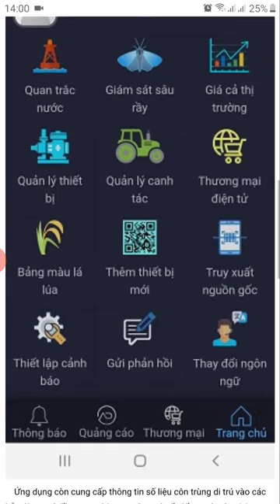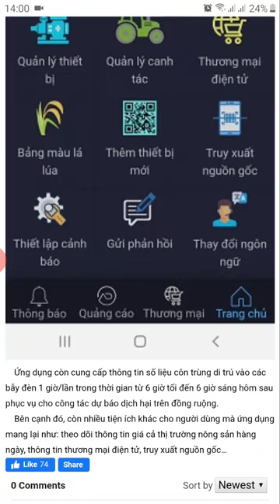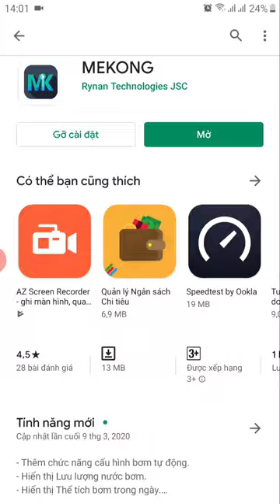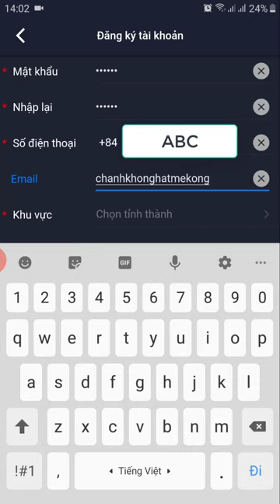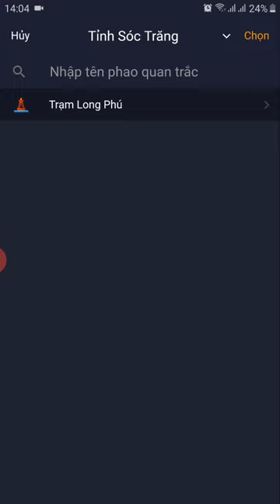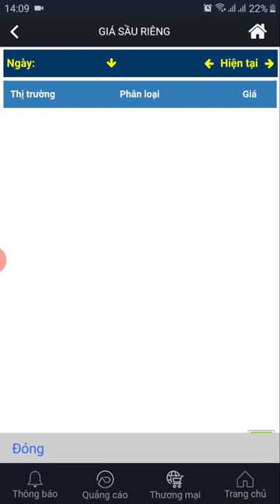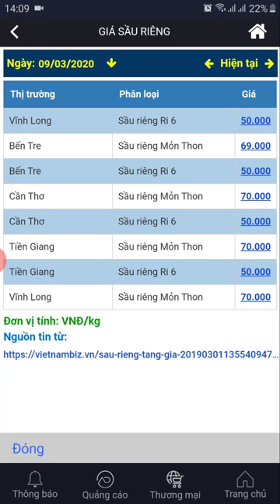Phần mềm MEKONG. Theo dõi độ mặn ĐBSCL (số liệu từ các trạm quan trắc)|CHANH KHÔNG HẠT MEKONG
Theo dõi độ mặn ĐBSCL với phần mềm MEKONG (số liệu từ các trạm quan trắc).